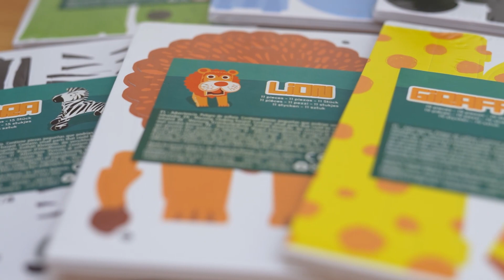Puzzles 3D de animales | BONNYCO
PACK 8 3D PUZZLES JUNGLE - BONNYCO 🦁
Would you like to be able to play with a puzzle? This pack includes eight 3D puzzles of different wild animals for you to have fun playing with your family. Here, you'll find everything you need to have an extraordinary experience bringing jungle animals to life, and afterward, you can decorate your favorite places 😜🦁

What's included?

- 8 animal puzzles with different pieces:

Lion: 11 pieces; 5.03 x 6.33 in
Zebra: 15 pieces; 7.28 x 5.51 in
Elephant: 16 pieces; 9.84 x 7.08 in
Kangaroo: 19 pieces; 2.91 x 7.87 in
Giraffe: 19 pieces; 6.10 x 12.59 in
Panda: 20 pieces; 4.72 x 6.25 in
Koala: 21 pieces; 8.66 x 7.48 in
Crocodile and offspring: 21 pieces; 4.01 x 3.93 in; 2.16 x 1.06 in

-Instruction Manual: In the manual, you'll find a guide to assemble your animal, along with the final result.

- Original Packaging: In addition to the manual, the packaging features all the animals in color format. Its appealing design makes it ideal as a gift for children!

Each animal comes on two separate templates, and the pieces are numbered on each one. How do you assemble the animals?

1. Open your instruction manual and see which piece number to remove first.
2. Remove the pieces as you need them, one by one.
3. Find where to fit it and continue step by step with the next pieces until the puzzle is complete.

Each puzzle has a different number of pieces. So, every time you play, it will be a challenge! Will you be able to assemble them all?

Depending on the child's age, adult supervision is recommended.

Not suitable for children under 6 years old. Specific certifications for toys.